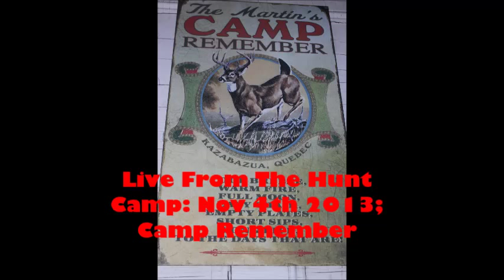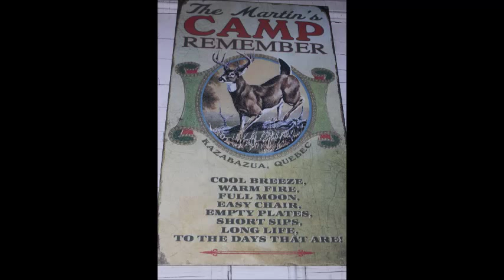Live From The Hunt Camp - Camp Remember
Valley Heritage Radio visited the Martin family at Camp Remember in Kazabazua, Quebec as part of  our annual Live From The Hunt Camp series. What a great bunch of guys and musicians!